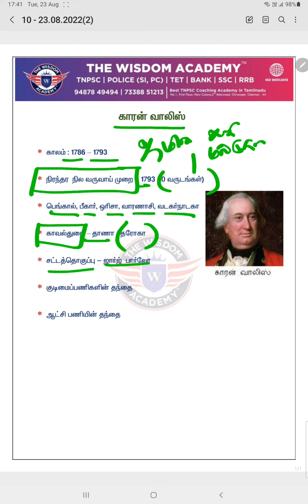Governor General// corn Walis// INM by the wisdom academy